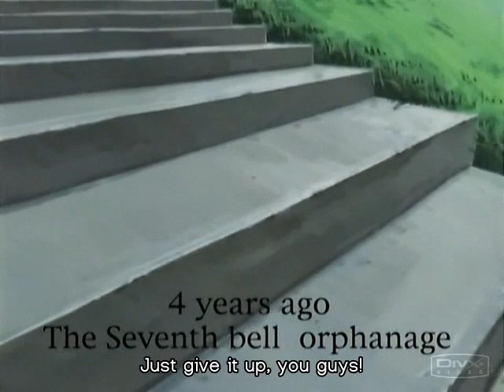Chrono Crusade- Photography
I didn't make this, but this is an awesome AMV! I love the song, by Nickelback, and the whole thing fits perfectly.